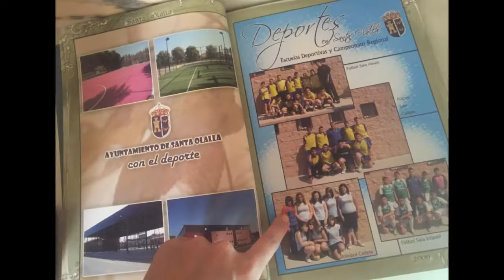Spanish au pair Patricia, 25, Aupair First Video Profile